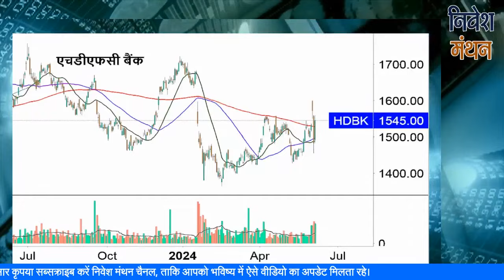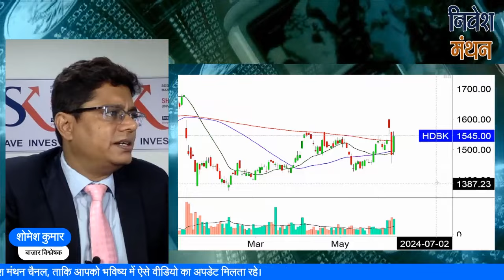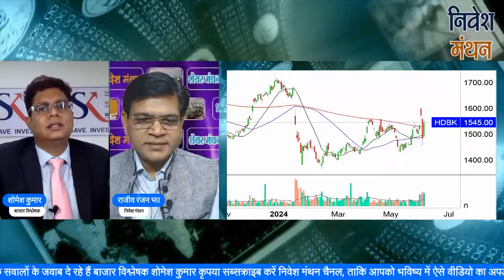hdfc bank share latest news today | hdfc bank stock price target analysis